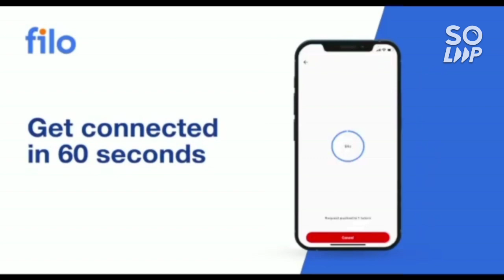JEE mains 2022 Q & A | How to do category change | Name /DOB/Exam centre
- Ask Your General Question in Comment not by call/Whatsapp Please

jee_advanced_2022 cut-off
jee_mains_2022 cse_cut-off